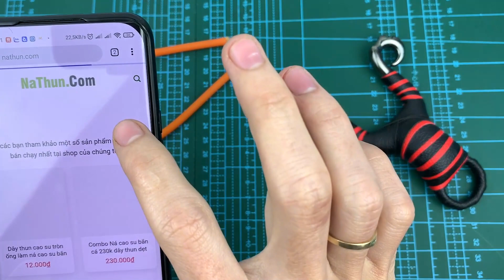Dây thun tròn Làm ná bắn cá loại tốt - Phụ kiện Ná bắn cá giá rẻ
Đối với những anh em sử dụng ná sừng hươu hoặc các dạng ná tưởng tự. Mình nghĩ đây cũng là 1 mẫu dây thun tròn bắn cá đáng để anh em thử.

Kích cỡ thun: 1745 (đường kính trong 1,7mm - đường kính ngoài 4,5mm) - Lực kéo khá êm nhưng cho ra lực bắn khá mạnh

Dây thun mua tại Thế Giới Ná Thun đảm bảo chất lượng, được bảo quản cẩn thận. Mọi người mua về yên tâm sử dụng.

Giá: 20k/bộ thun như hình.

Tuấn Ngụy Trang chuyên cung cấp phụ kiện, hoạt động dã ngoại, lưới ngụy trang, đồ rằn ri camo, ná cao su, ná bắn cá, phụ kiện chim cảnh câu cá trên toàn quốc.
- Điện thoại (ưu tiên kết bạn Zalo): 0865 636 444 (chuyên Đồ ngụy trang) hoặc 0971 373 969 (chuyên Ná thun bắn chim, bắn cá và phụ kiện săn bắn)
Cảm ơn quý khác hàng đã quan tâm và ủng hộ Tuấn Ngụy Trang trong thời gian qua, xin cảm ơn.